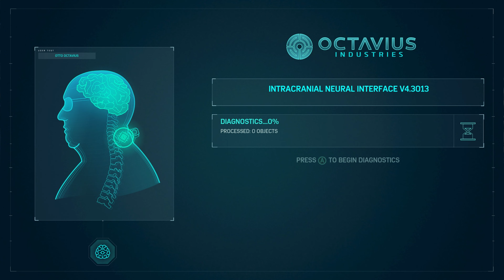Prison Riot And The Sinister Six!!! Outbreak Unleashed, Release of Devil's Breath!!!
Spider-Man Remastered PC Walkthrough and until the last part will include the full Spider-Man Gameplay on PC. This Spider-Man Remastered Gameplay is recorded in 4K 60FPS on PC and will include the full game, all endings, and all boss fights.

games!!